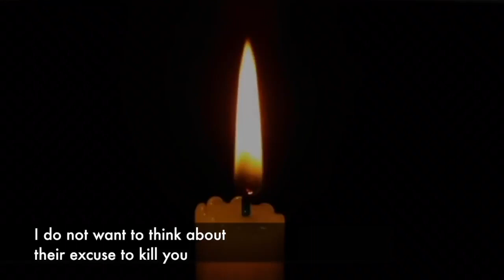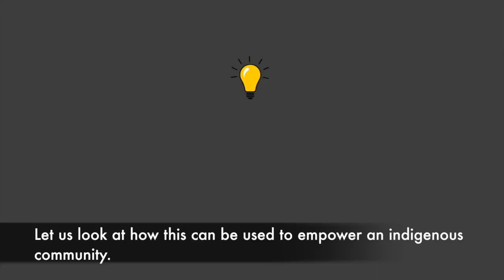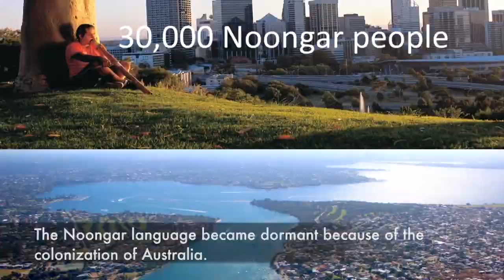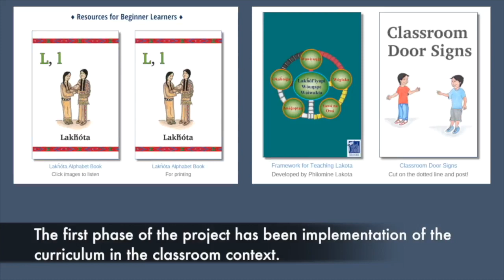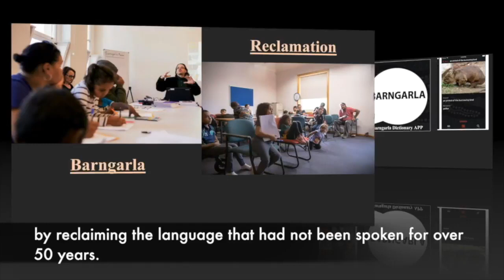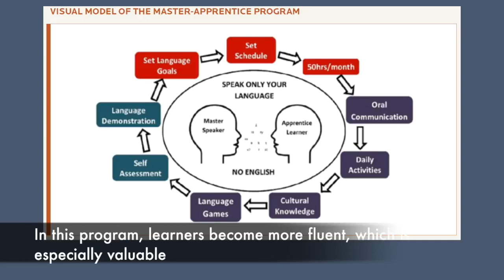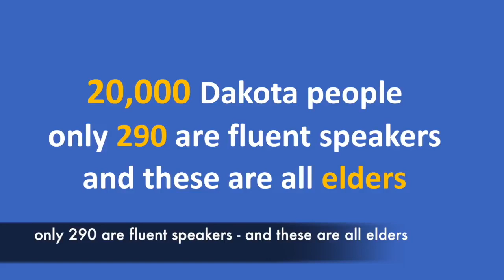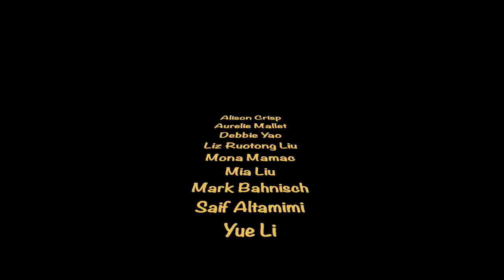Infinity Linguistics: Language as Empowerment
This short film looks at some ways in which people around the world have drawn on and used language/linguistics to empower Indigenous languages and communities.

Acknowledgements
Course Coordinator: Ahmar Mahboob
Course tutor: Aurelie Mallet

Production Group: Alison Crisp, Debbie Yao, Mark Bahnisch, Mia Liu, Mona Mamac, Liz Ruotong Liu, Saif Altamimi, Yue Li

Narrators: Zihan Wang, Debbie Yao, Mark Bahnisch, Mona Mamac, Pella Xie

Special Thanks to Britt Jacobsen, Ryan Maverick Rivera, and Terry Yang!